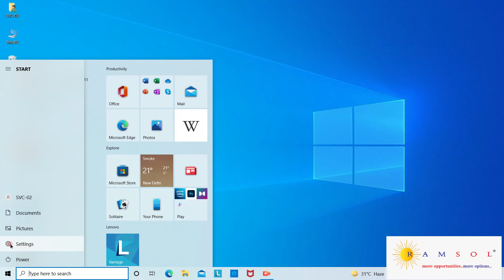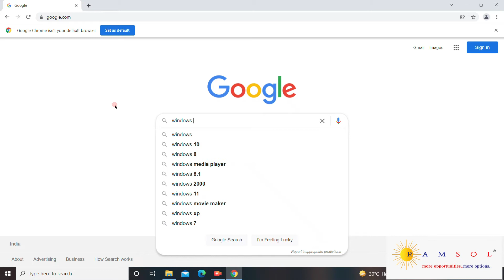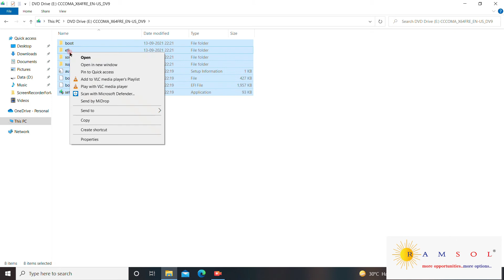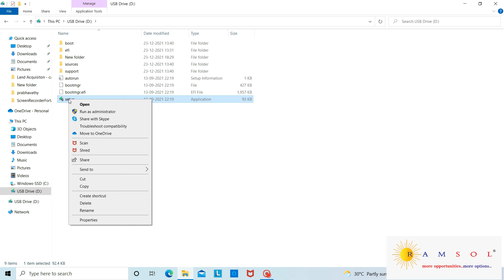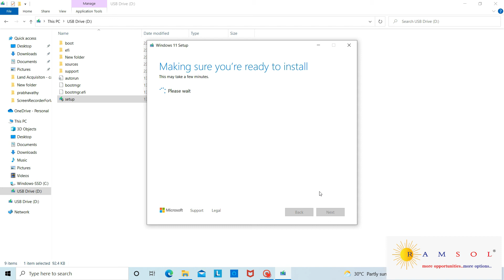How to upgrade Windows 10 to Windows 11 in Tamil with easy Steps and Tricks Part- II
இந்த பதிவில் நாம் எளிய வழிமுறைகள் மற்றும் தந்திரங்களில் தமிழில் விண்டோஸ் 10 ஐ விண்டோஸ் 11 க்கு மேம்படுத்துவது எப்படிவெளியிட்டு இருக்கிறோம்.